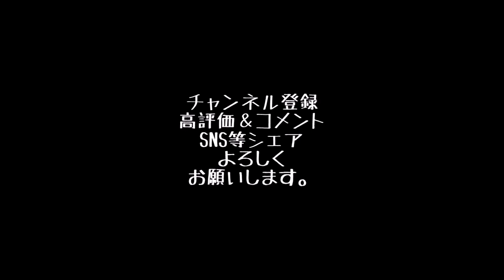BMX乗り始めて、6ヶ月経った感想的な何か動画。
JYU BMX乗り始めて、6ヶ月以上経ったので、

こんにちは。Photo Paddock(フォトパドック)です。

個性的なマイクラ建築、日常のイベント(沼津ネタ)、自転車(BMX、ピスト)、
モータースポーツ、写ルンです、など、
いろいろなことを、動画にして投稿しています。
自転車乗れないときは、マイクラ。
マイクラネタ思いつかないときは、自転車。

面白い、楽しい、よかったな～って思ったら、